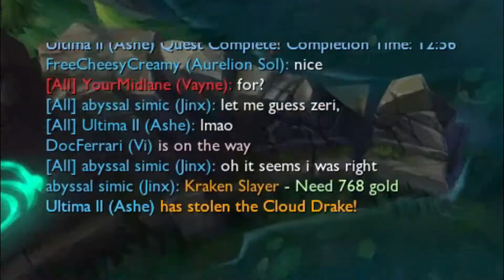Ashe Support btw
I honestly should just highlight this whole match, but this was a sick sequence of events.